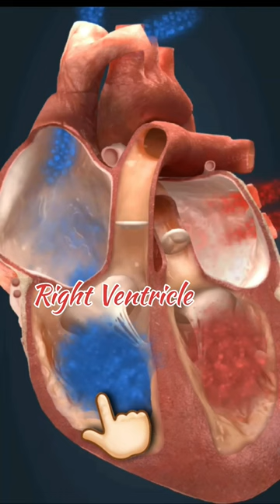Human Heart Anatomy | Human Heart In Hindi | Human Heart Diagram Chamber Of Heart Anatomy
What is the heart?
The heart is a fist-sized organ that pumps blood throughout your body. It's the primary organ of your circulatory system. Your heart contains four main sections (chambers) made of muscle and powered by electrical impulses. Your brain and nervous system direct your heart's function
What is the heart’s function?

Your heart’s main function is to move blood throughout your body. Your heart also:

Controls the rhythm and speed of your heart rate.

Maintains your blood pressure.
How does your heart work with other organs?
Your heart works with other body systems to control your heart rate and other body functions. The primary systems are:

Nervous system: Your nervous system helps control your heart rate. It sends signals that tell your heart to beat slower during rest and faster during stress.
Endocrine system: Your endocrine system sends out hormones. These hormones tell your blood vessels to constrict or relax, which affects your blood pressure. Hormones from your thyroid gland can also tell your heart to beat faster or slower.

ANATOMY
Where is your heart located?
Your heart is located in the front of your chest. It sits slightly behind and to the left of your sternum (breastbone). Your ribcage protects your heart.

What side is your heart on?
Your heart is slightly on the left side of your body. It sits between your right and left lungs. The left lung is slightly smaller to make room for the heart in your left chest.

How big is your heart?
Everyone’s heart is a slightly different size. Generally, adult hearts are about the same size as two clenched fists, and children’s hearts are about the same size as one clenched fist.

How much does your heart weigh?
On average, an adult’s heart weighs about 10 ounces. Your heart may weigh a little more or a little less, depending on your body size and sex.

What are the parts of the heart’s anatomy?
The parts of your heart are like the parts of a house. Your heart has:

Walls.
Chambers (rooms).
Valves (doors).
Blood vessels (plumbing).
Electrical conduction system (electricity).
Heart walls
Your heart walls are the muscles that contract (squeeze) and relax to send blood throughout your body. A layer of muscular tissue called the septum divides your heart walls into the left and right sides.

Your heart walls have three layers:

Endocardium: Inner layer.
Myocardium: Muscular middle layer.
Epicardium: Protective outer layer.
The epicardium is one layer of your pericardium. The pericardium is a protective sac that covers your entire heart. It produces fluid to lubricate your heart and keep it from rubbing against other organs.

Heart chambers
Your heart is divided into four chambers. You have two chambers on the top (atrium, plural atria) and two on the bottom (ventricles), one on each side of the heart.

Right atrium: Two large veins deliver oxygen-poor blood to your right atrium. The superior vena cava carries blood from your upper body. The inferior vena cava brings blood from the lower body. Then the right atrium pumps the blood to your right ventricle.
Right ventricle: The lower right chamber pumps the oxygen-poor blood to your lungs through the pulmonary artery. The lungs reload blood with oxygen.
Left atrium: After the lungs fill blood with oxygen, the pulmonary veins carry the blood to the left atrium. This upper chamber pumps the blood to your left ventricle.
Left ventricle: The left ventricle is slightly larger than the right. It pumps oxygen-rich blood to the rest of your body.
Heart valves
Your heart valves are like doors between your heart chambers. They open and close to allow blood to flow through.

The atrioventricular (AV) valves open between your upper and lower heart chambers. They include:

Tricuspid valve: Door between your right atrium and right ventricle.
Mitral valve: Door between your left atrium and left ventricle.
Semilunar (SL) valves open when blood flows out of your ventricles. They include:

Aortic valve: Opens when blood flows out of your left ventricle to your aorta (artery that carries oxygen-rich blood to your body).
Pulmonary valve: Opens when blood flows from your right ventricle to your pulmonary arteries (the only arteries that carry oxygen-poor blood to your luntamil
chamber of heart

chamber of heart anatomy

chamber of heart in hindi

chamber of heart diagram

chamber of heart anatomy in hindi

chamber of heart explain